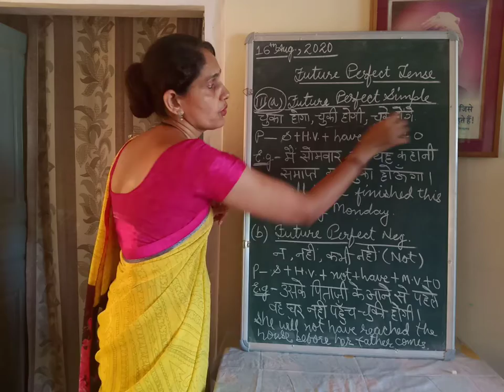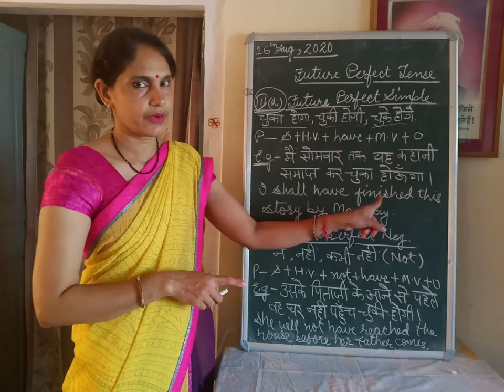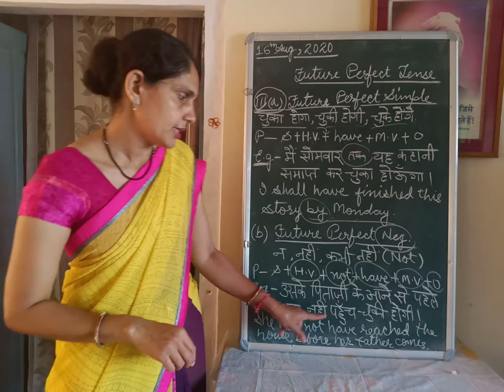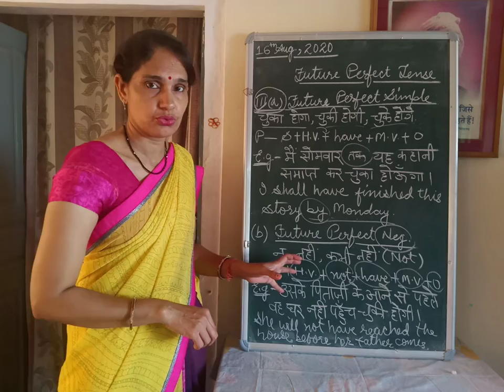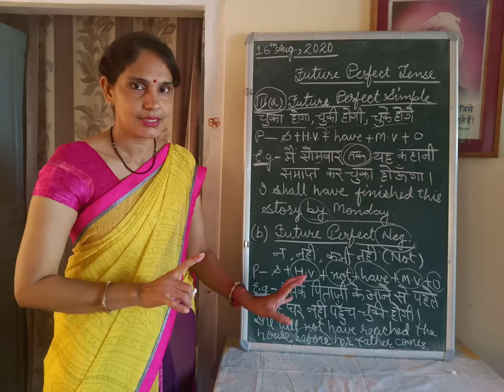TENSES - Future Perfect Tense - Part 1